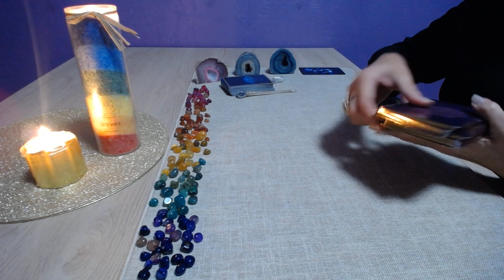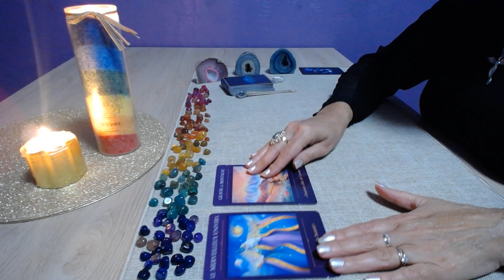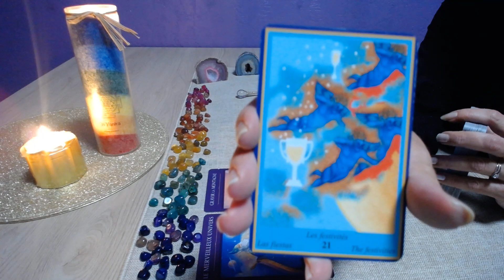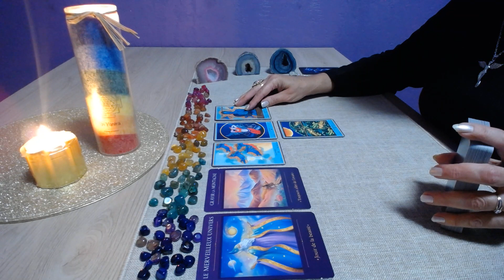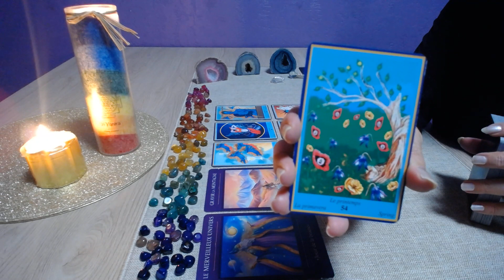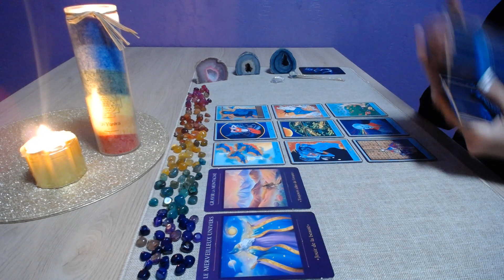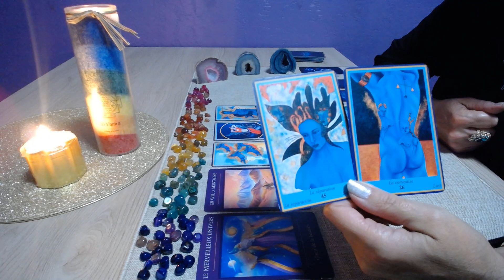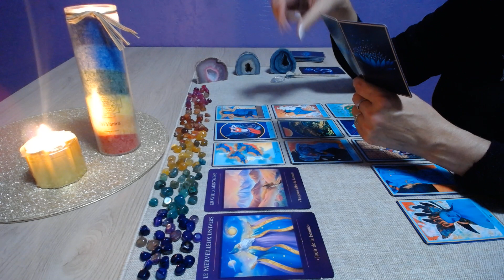BALANCE ENERGIES SEMAINE du 13 au 19 NOVEMBRE 2023